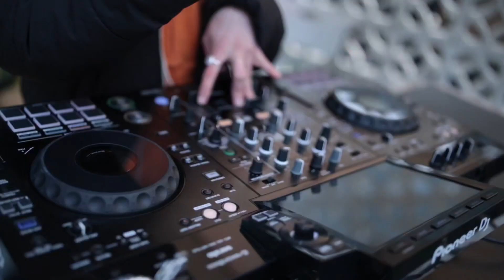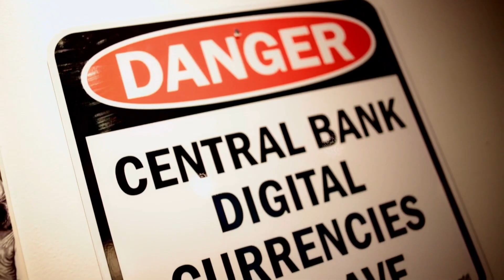Bitcoin Block Party Highlights | The Beaumont Studios Bash!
Dive into the best moments from the Bitcoin Block Party held at The Beaumont Studios. From electrifying DJ sets to in-depth discussions about Bitcoin, this event had it all. Connect with the passionate bitcoin community, groove to the beats, and witness the Bitcoin revolution in full swing.

The recent Bitcoin Block Party at The Beaumont Studios was a day filled
with learning, celebration, and community appreciation for Bitcoin.
Attendees were treated to both indoor and outdoor experiences, with many donning their sunglasses to enjoy the sun.

among many others. Their unwavering support made this event a reality.

The culinary delights were aplenty, with Old Country Pierogi serving up
authentic Polish and Eastern European dishes. Sweet tooths weren’t left
out, with Petit Bom Bon and Laughing Bean offering delectable desserts
and baked goods. Not to be outdone, Honest to Pete kept the energy alive
with their beloved coffee, embodying the essence of cherished moments.

Fun, interactive booths like a lightning arcade machine added a unique
touch, with talks of Bitcoin payments for Pierogi's, coffee, baked
goods, and potentially even 'Sats for Shirts'.

Attendees also had the chance to enrich their knowledge through
workshops on topics like Self Custody with Leo, with more lined up for future editions.

The atmosphere was electrified with music from DJs like STAR×DUST,
Paulina Gemini, and Kris Jones. Bitcoin-inspired art adorned the venue,
courtesy of artists like Bitcoin Apex and Cryptograffiti.

For the bibliophiles, an onsite library featured enlightening reads such
as "B is for Bitcoin" by Seb Bunney & Daz Bea and "Thank God for
Bitcoin" by Jimmy Song.

All in all, it was a day where Bitcoin wasn’t just a digital currency;
it was a culture, a community, and a cause for celebration.